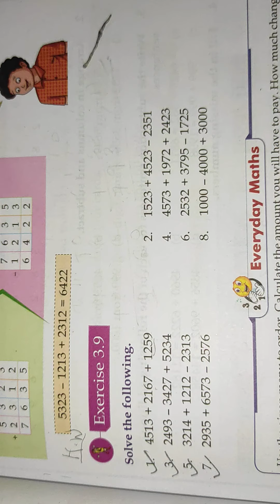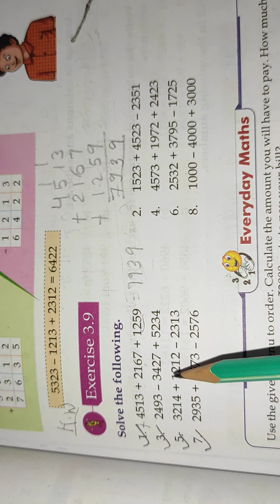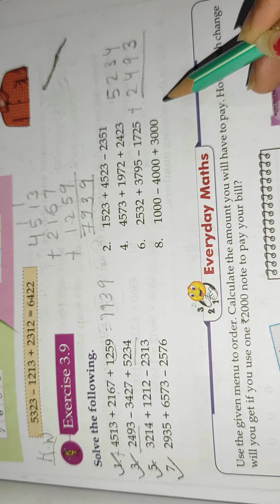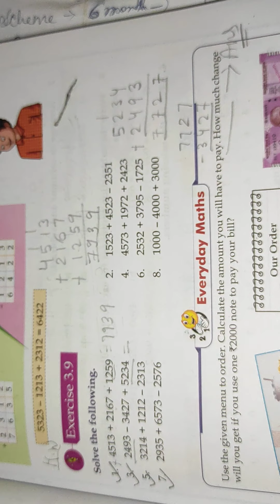class 3 exercise 3.9